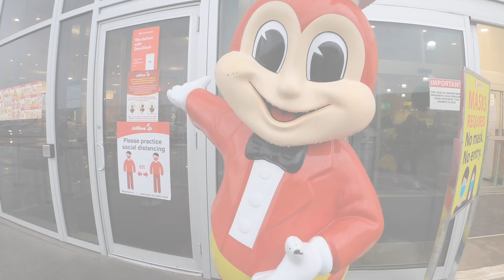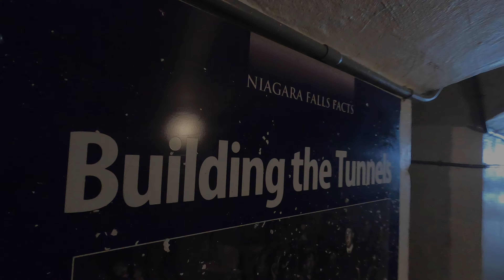Toronto day 1 and 2